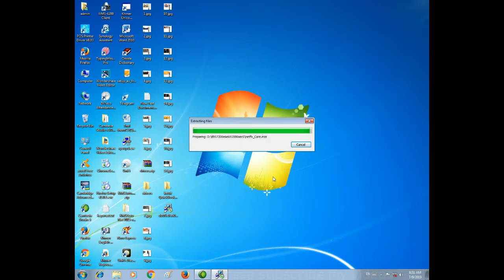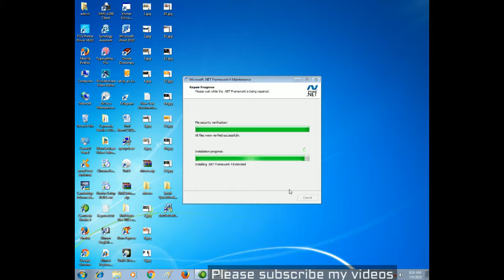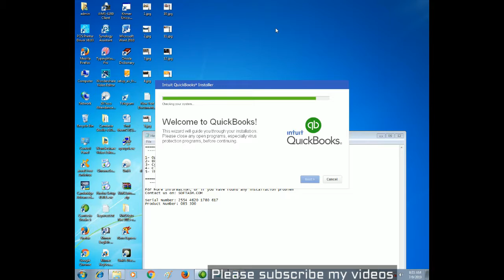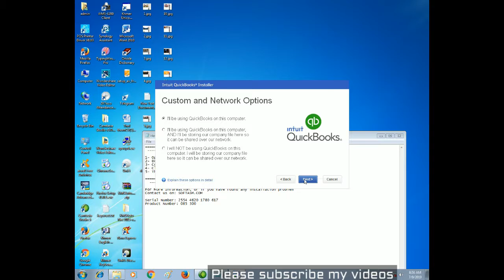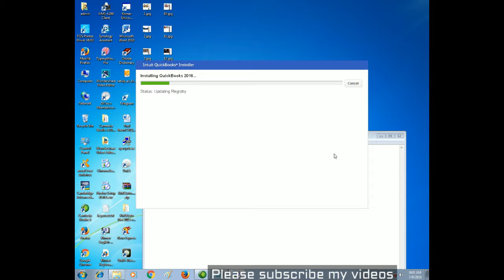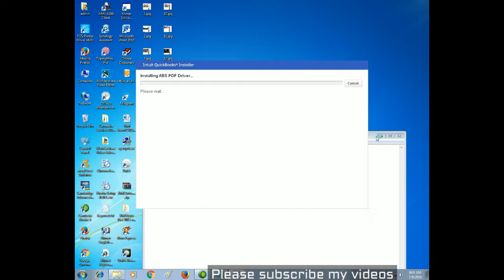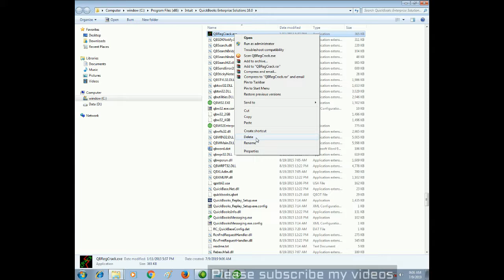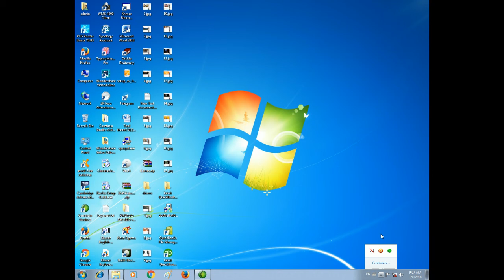setup quickbook 16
hi all dear this video i want to show you about setup quickbook 16